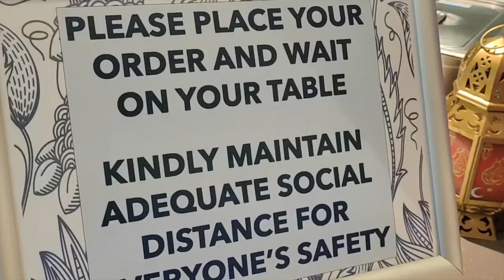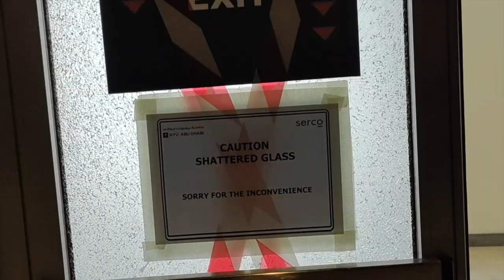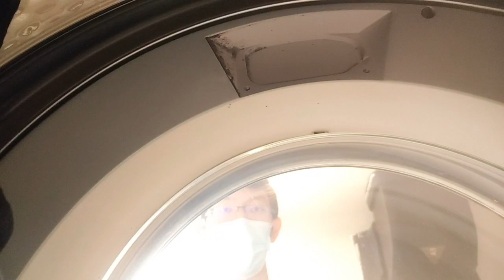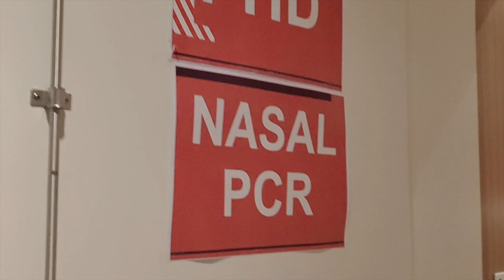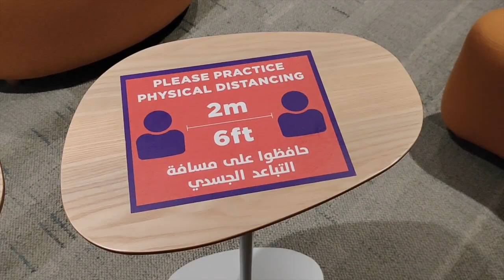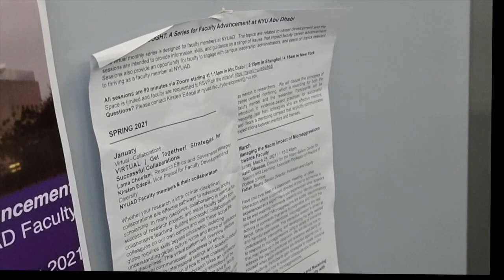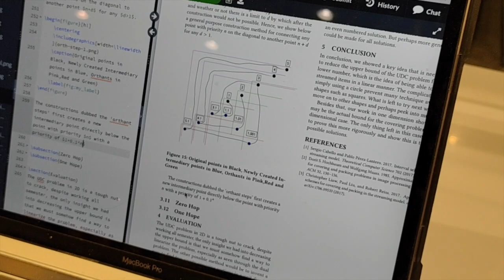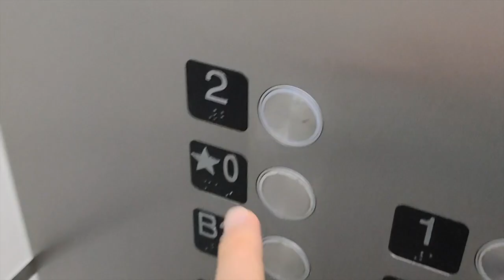A Day In My Life at NYUAD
Follow along a day in my life at New York University Abu Dhabi as I wonder around campus.